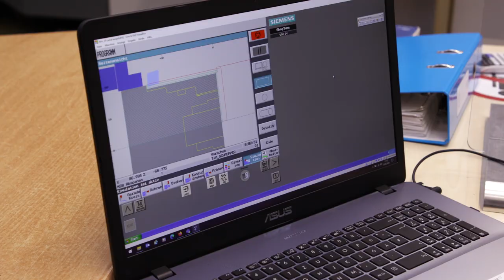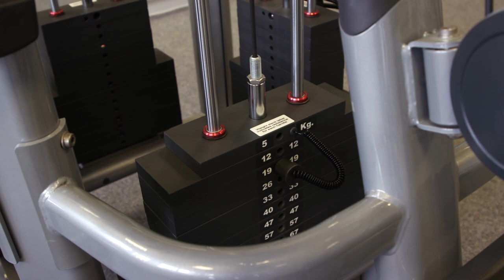BFW Dortmund öffnet Türen - virtueller Rundgang über das große Gelände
Wir nehmen euch mit auf einen kurzen Rundgang durch das Berufsförderungswerk Dortmund. Während der Corona-Pandemie ist das nur mit einem Nasen-Mundschutz möglich. Wir zeigen euch unsere Internatszimmer, das Reha-Assessment, unsere Werkstatt und unseren Medizinischen und Psychologischen Dienst.
Das Berufsförderungswerk Dortmund bietet Menschen nach Unfall,  Erkrankung oder seelischer Beeinträchtigung Unterstützung für einen Neustart im Beruf. Bei uns gibt es 40 unterschiedliche Umschulungen/Qualifizierungen plus gute medizinische und psychologische Betreuung. Wir sind für euch da, auf euren Weg zurück ins Arbeitsleben.
Bezahlt wird die berufliche Reha im BFW von der Deutschen Rentenversicherung, den Agenturen für Arbeit, den Jobcentern oder den Berufsgenossenschaften. Auch mit Bildungsgutschein könnt ihr bei uns Unterstützung bekommen.
Zu unseren Info-Veranstaltungen könnt Ihr Euch über unsere Homepage anmelden.  Hier gibt es auch viele Infos über unsere Bildungseinrichtung.
Unsere Ansprechpartnerinnen und Ansprechpartner  erreicht ihr unter 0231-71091. Wir freuen uns von euch zu hören!